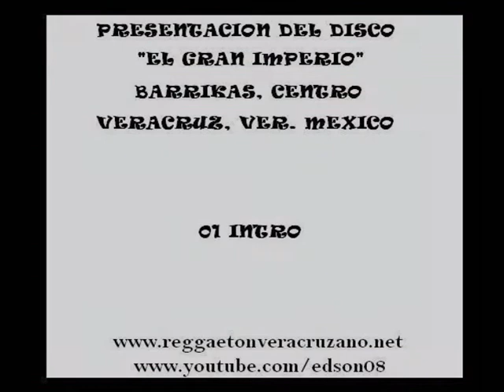El Gran Imperio - Intro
Presentacion Del Disco "El Gran Imperio" Barrikas, Centro. Veracruz, Ver. Mexico